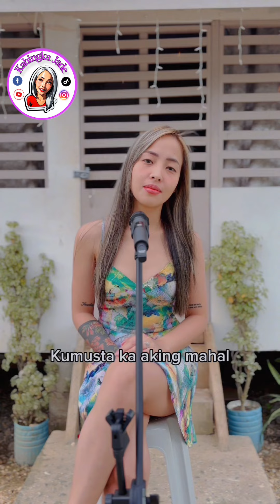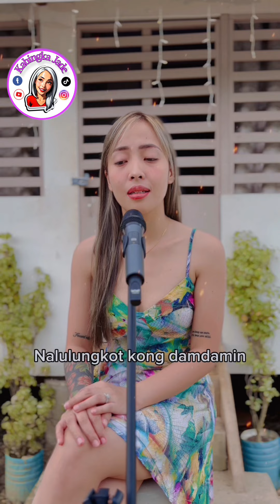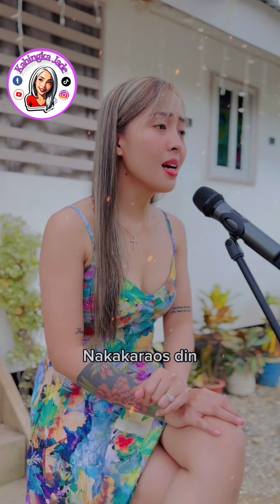Kumusta Ka Aking Mahal | Cover by Kabingka